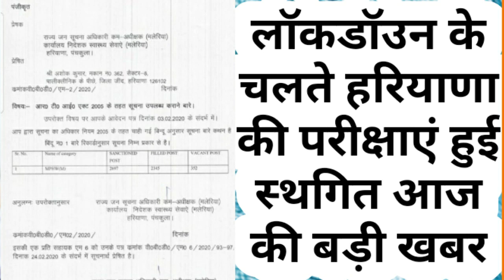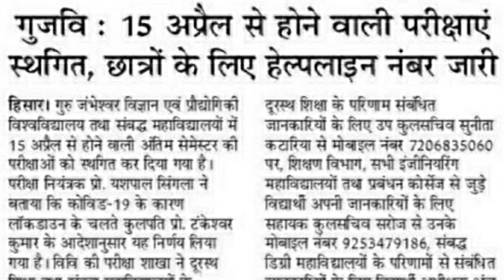लॉकडॉउन के चलते हरियाणा की परीक्षाएं हुई स्थगित आज की बड़ी खबर